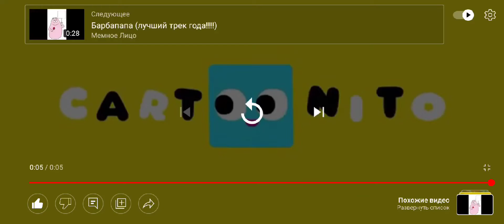Cartoonito Intro but PJ Masks harmonica